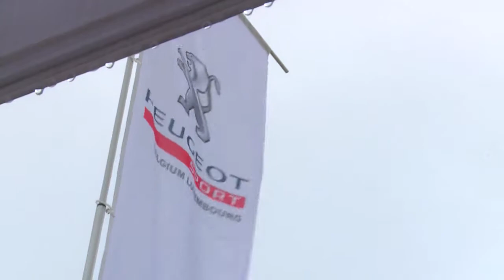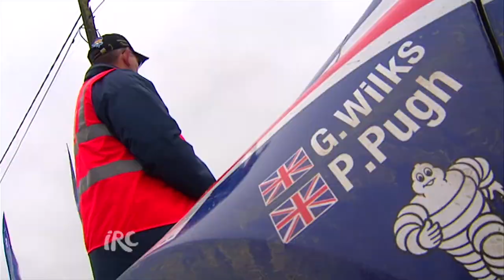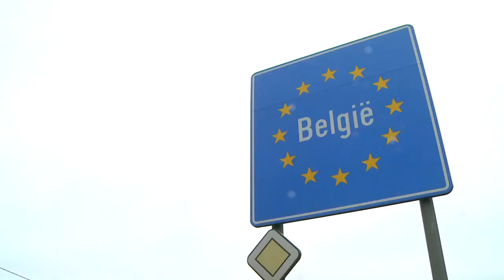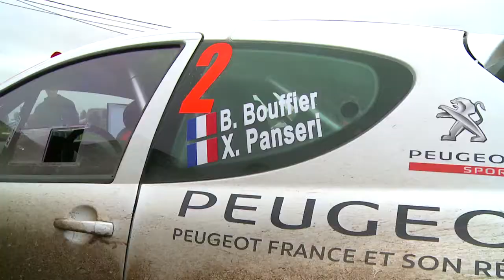Ypres Rally Final Day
Peugeot UK's Guy Wilks & Phil Pugh began the final day of Rally Ypres well positioned in second place, and able to strike for victory. Becs Williams reports on how they got on.